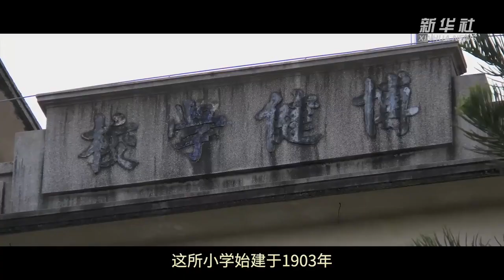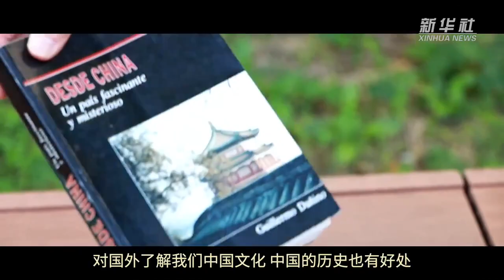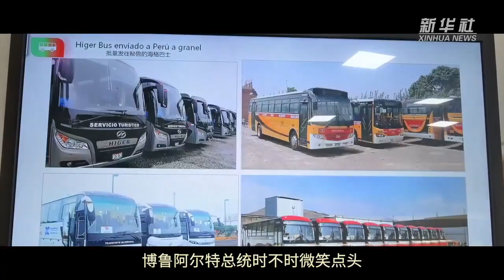微视频｜大洋对岸的“邻居”